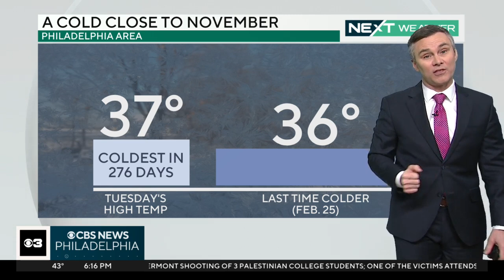NEXT Weather: Temps to tumble on Tuesday